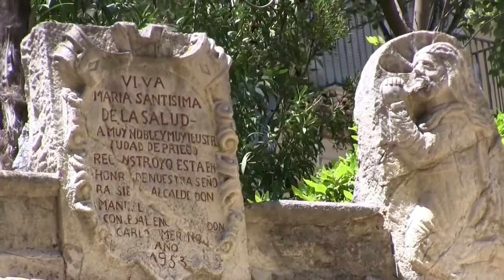FUENTE DEL REY EN PRIEGO DE CÓRDOBA. España.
La fuente del Rey es una fuente de estilo barroco, construida en 1803 por Remigio del Mármol. Está declarada Patrimonio Nacional.
Tiene tres estanques situados a distinto nivel. En el primer estanque se encuentra una escultura con un león y una serpiente luchando, obra de José Alvárez Cubero.
    En el segundo estanque se encuentra la figura principal, la escultura de Nepturno y Anfitrite, que cabalgan sobre un carro tirado por caballos que salen del agua.